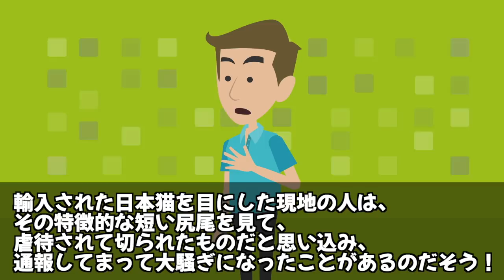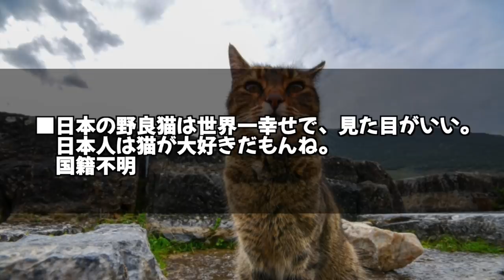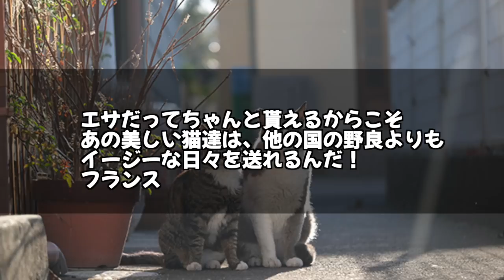【海外の反応】これは初耳！「日本猫」が外国で大人気？フランスが初めて輸入した日本猫が大騒ぎになった理由とは？【世界のJAPAN】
‹動画詳細›
■引用・参考サイト